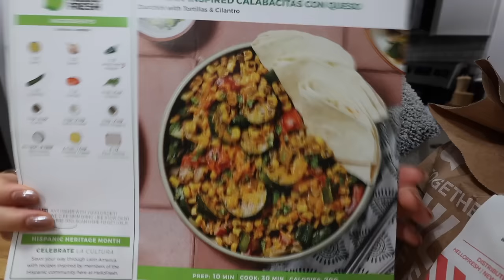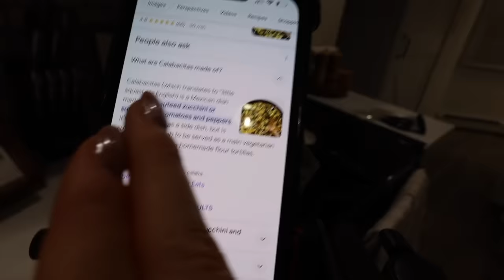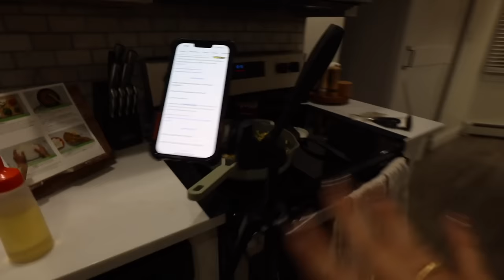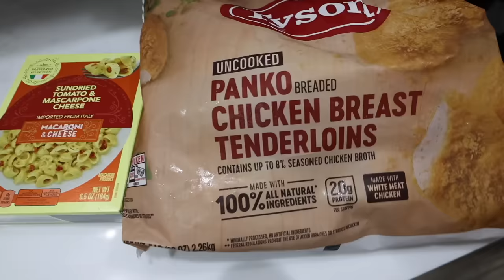EUROPE TRAVEL PREP: amazon unboxing, try on clothing haul, calabacitas & ankle update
Today's Links:
Elf whoa glow
Vici long sleeve top
Vici jeans
Vici denim skirt
Vici cargo pants
Vici sweater dress
Vici belt
Vici Ribbed pant
Cropped denim jacket
Amazon sweater
Amazon yoga pants
Portable tripod
Boot cast
Kiss lashes